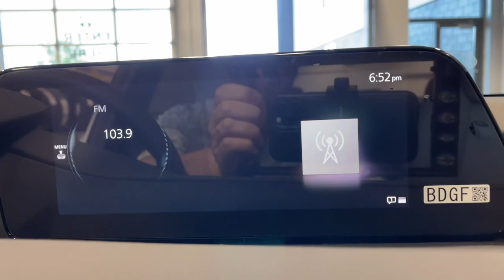2023 Mazda Mazda3 Orem, Provo, American Fork, Lindon, Pleasant Grove Y9208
Snowflake White Pearl Mica New 2023 Mazda Mazda3 2.5 S Preferred Package available in Orem, Utah at Orem Mazda. Servicing the Orem, Provo, American Fork, Lindon & Pleasant Grove, UT area.
2023 Mazda Mazda3 2.5 S Preferred Package - Stock#: Y9208

Orem Mazda
55 E. University Pkwy

2023 Mazda Mazda3 2.5 S Preferred Package Snowflake White Pearl Mica FWD 2.5L I4 DOHC 16V LEV3-SULEV30 191hp 6-Speed AutomaticbrbrThe all-new Orem Mazda! HOME OF THE MILLION MILE WARRANTY Orem Mazda Price includes all applicable rebates. Orem Mazda Price requires dealer arranged financing or leasing. Price may not include dealer installed accessories.
Wheels: 18 x 7J Aluminum Alloy,Heated Front Sport Bucket Seats,Leatherette Seat Trim,Radio: AM/FM/HD Audio System,Snowflake White Pearl Mica Paint Charge,Stainless Rear Bumper Guard,High Wall All-Weather Floor Mats,MAZDA CONNECT Infotainment System,4-Wheel Disc Brakes,Air Conditioning,Electronic Stability Control,Front Bucket Seats,Front Center Armrest,Leather Shift Knob,Tachometer,ABS brakes,AM/FM radio,Alloy wheels,Automatic temperature control,Brake assist,Bumpers: body-color,Delay-off headlights,Driver door bin,Driver vanity mirror,Dual front impact airbags,Dual front side impact airbags,Front anti-roll bar,Front dual zone A/C,Front reading lights,Front wheel independent suspension,Fully automatic headlights,Heated front seats,Illuminated entry,Knee airbag,Low tire pressure warning,Memory seat,Occupant sensing airbag,Outside temperature display,Overhead airbag,Overhead console,Panic alarm,Passenger door bin,Passenger vanity mirror,Power door mirrors,Power driver seat,Power moonroof,Power steering,Power windows,Radio data system,Rain sensing wipers,Rear seat center armrest,Rear side impact airbag,Rear window defroster,Remote keyless entry,Speed control,Speed-sensing steering,Split folding rear seat,Steering wheel mounted audio controls,Telescoping steering wheel,Tilt steering wheel,Traction control,Trip computer,Turn signal indicator mirrors,Variably intermittent wipers,Front beverage holders,8 Speakers,Compass,Exterior Parking Camera Rear,Auto High-beam Headlights,AppLink/Apple CarPlay and Android Auto,Emergency communication system: Mazda Conne